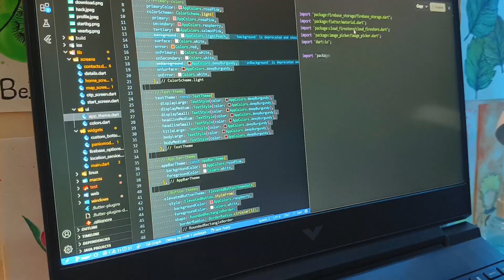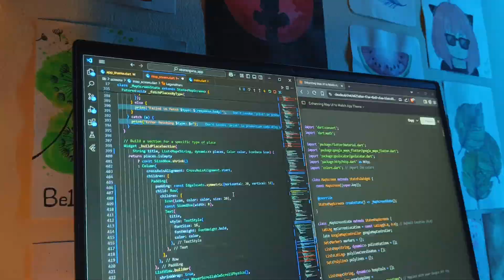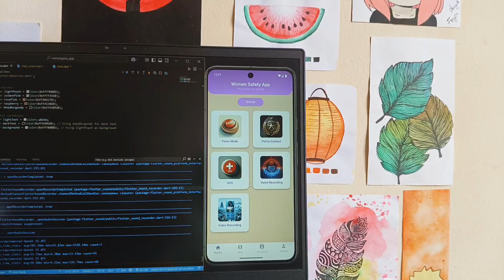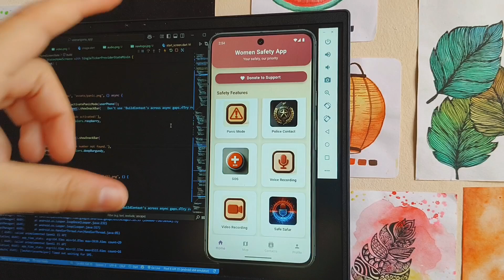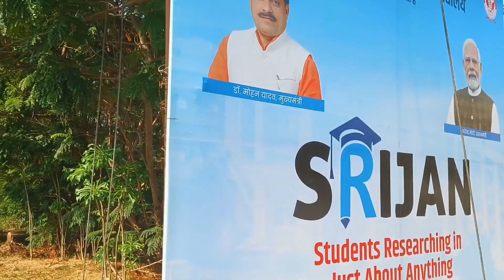Coding Our First App for a Big Tech Event! 👩‍💻 | SRIJAN Vlog codingvlog vlog ft@amolikajain571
We participated in SRIJAN, a tech exhibition, where our team showcased a Women Safety App built from scratch! From late-night coding to live demos — here’s a glimpse of our journey, teamwork, and tech that matters.

💡 Features: Panic Mode, SOS Alerts, Live Tracking & more!
Watch till the end for real event clips and dev moments.

Items from my Study Desk
Laptop stand🪜
Mouse Pad 🐭
Table clock⏰
Golden Fairy lights 💡
RGB light